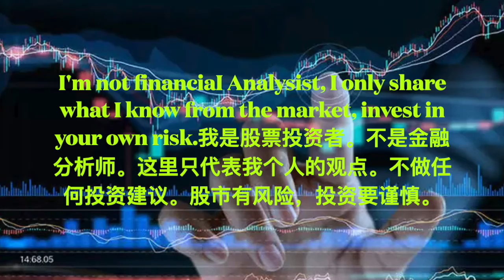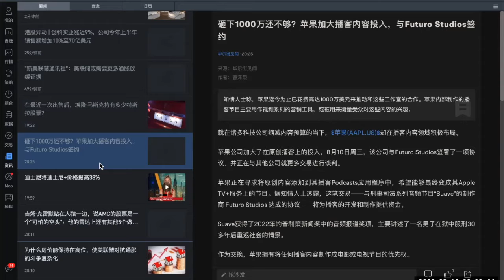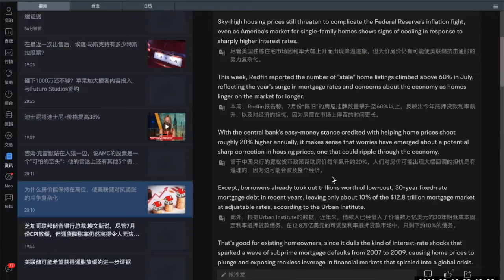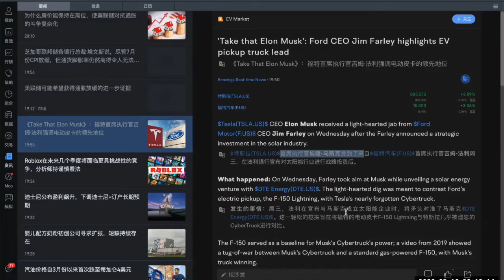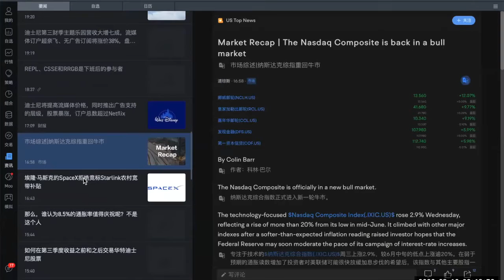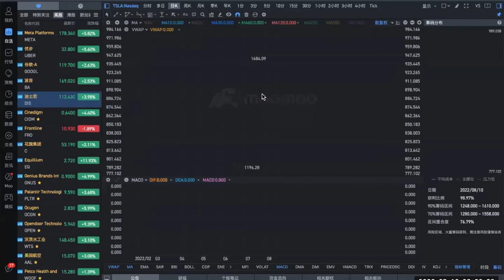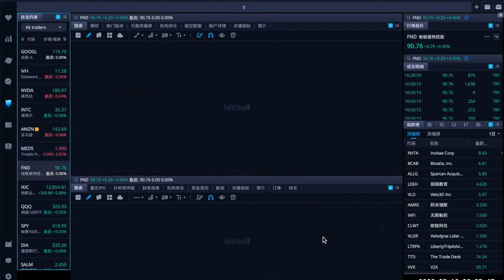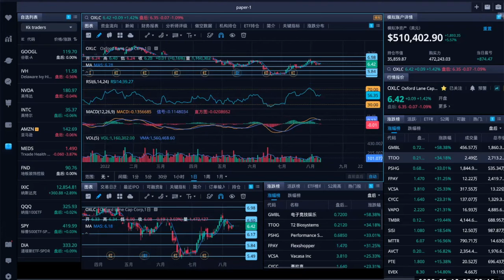“新美联储通讯社”：美联储或需要更多通胀放缓证据, 另一只股票模拟账户翻倍。8-10-2022